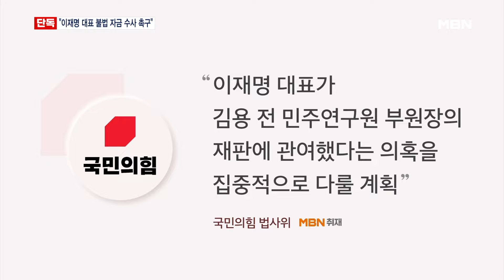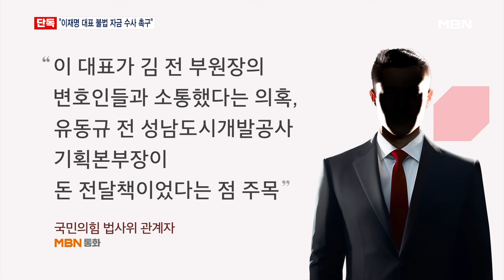[단독] 국민의힘 '이재명 대선 불법 자금 수사 촉구'로 압박 총공세…한동훈 "대입 논술날도 판사 겁박" [MBN 뉴스7]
【 앵커멘트 】
  이재명 민주당 대표의 1심 선고가 사흘 앞으로 다가온 가운데, 국민의힘은 이재명 대표 사법리스크 부각에 총공세를 퍼붓고 있죠.
  MBN 취재 결과 국민의힘 법사위원들은 이재명 대표의 대선 불법 자금 수사를 촉구하며 관련 의혹을 집중 부각시킬 계획입니다.
  김태희 기자의 단독 보도입니다.

【 기자 】
  국민의힘은 이재명 대표 1심 선고 15일과 25일을 앞두고, 사법리스크 부각 총공세에 나섰습니다.

  국민의힘 법사위원들은 내일 오후 2시 이재명 대표의 대선 불법 자금 수사를 촉구하는 기자회견을 열기로 했습니다.

  국민의힘은 이재명 대표가 김용 전 민주연구원 부원장의 재판에 관여했다는 의혹을 집중적으로 다룰 계획입니다.

  앞서 이 대표는 대장동 개발업자로부터 불법 대선자금을 받은 혐의로 재판 중인 김 전 부원장의 변론 과정에 관여했다는 의혹이 불거진 바 있습니다.

▶ 인터뷰 : 이재명 / 더불어민주당 대표 (지난 8일)
- (김용 전 부원장 재판에 관여하신 게 맞는지… 이유가 있으셨을까요, 대표님?)

  국민의힘 법사위 관계자는 MBN에 "이 대표가 김 전 부원장의 변호인들과 텔레그램으로 소통했다는 의혹과, 유동규 전 성남도시개발공사 기획본부장이 돈 전달책이었다는 점에 주목해야 한다"며 공세를 예고했습니다.

▶ 인터뷰 : 주진우 / 국민의힘 의원
- "이재명 대표와 김용이 공범이 아니라면 왜 이런 일을 합니까? 변호사를 통해 사건 관련자들이 몰래 접촉하는 것은 전형적인 사법방해 행위입니다."

  국민의힘은 이와 함께 더불어민주당의 잇따른 장외 집회도 문제 삼았습니다.

▶ 인터뷰 : 한동훈 / 국민의힘 대표
- "이걸 왜 해야 합니까. 게다가 명분도, 특정인이 범죄로부터 처벌받는 것을 막기 위한 판사 겁박 무력시위입니다. "

  특히 이번 시위가 예정된 주말 서울 시내 대학에서 수험생들의 논술고사가 치러진다며, 교통 혼잡과 소음으로 인한 피해를 우려했습니다.

  MBN 뉴스 김태희입니다.

  영상취재 : 안석준 기자 라웅비 기자